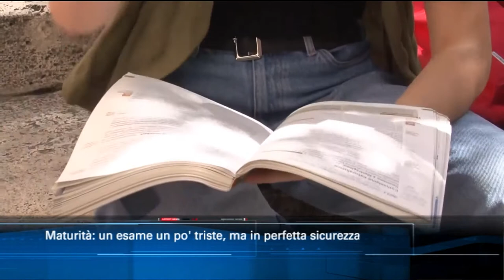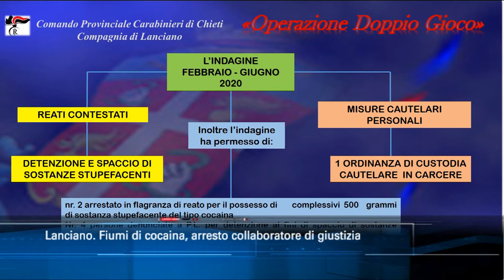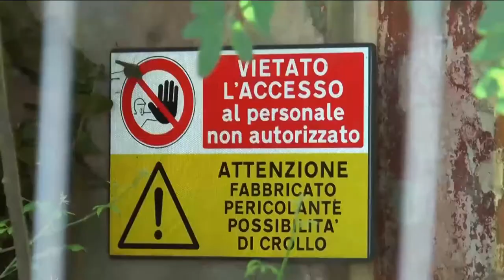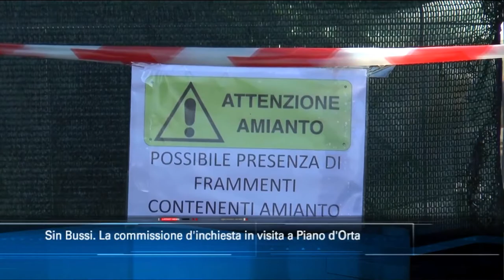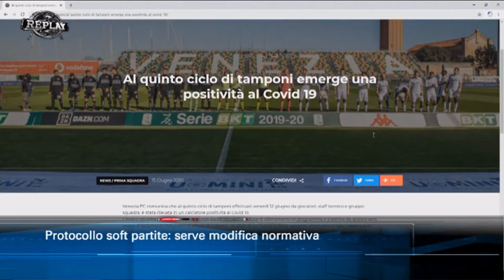TgSei Edizione delle 14 Mercoledì 17 giugno 2020